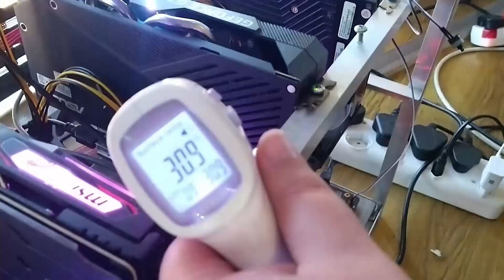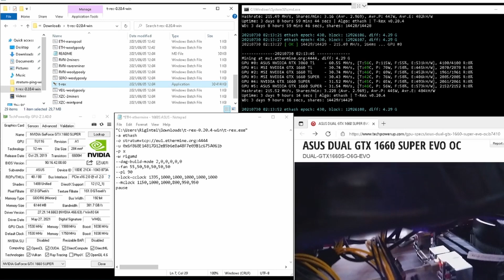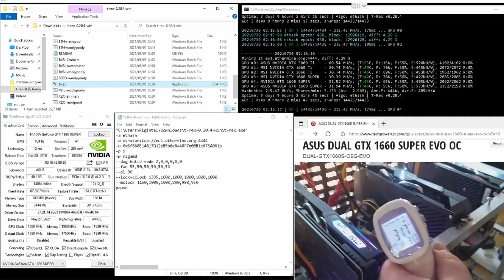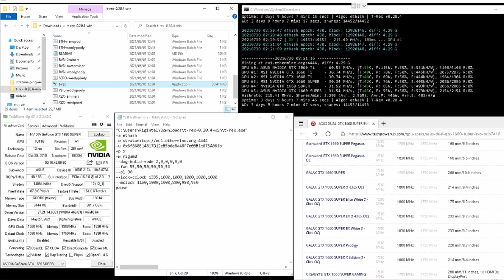AS REQUESTED | My ASUS 1660 Super Advanced T.Rex Miner BAT file Overclocking Settings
This video hopefully answers the loyal subscribers to the channel who asked for the detailed overclocking settings of my ASUS 1660 Super which only pulls 56 watts while running at 31.5 MH/s

This also gives you insight into the Advanced T.Rex Miner settings inside the BAT file.

PCI-e 6 Pin to Dual PCIe 8 Pin (6+2) Graphics Card PCI Express Power Adapter

6 Pack 6 Pin 4 Pin Gold USB 3.0 8 Solid Capacitors 6 LED Riser 010 010S VER010-X

Gigabyte GA-B250-FinTech LGA1151 Intel ATX Cryptocurrency Mining 12PCIe 3.0 DDR4 Motherboard

Open Mining Frame for 12 GPU Mining

PNY CS900 120GB 3D NAND 2.5" SATA III Internal Solid State Drive (SSD) - (SSD7CS900-120-RB)

CORSAIR HXi Series, HX1000i, 1000 Watt, 80+ Platinum Certified, Fully Modular - Digital Power Supply

HP - 750W Common Slot Gold Redundant HE Power Supply

Breakout Board for HP 1200w/750w Server PSU + 12pcs 16AWG PCI-E 6Pin to 6+2Pin Cables 27.5Inch Length

Corsair Vengeance LPX 8GB (1 x 8GB) DDR4 DRAM 2400MHz

Intel BX80677I57400 7th Gen Core Desktop Processors

CORSAIR iCUE SP120 RGB Elite Performance 120mm White PWM Single Fan

Cat8 Ethernet Cable